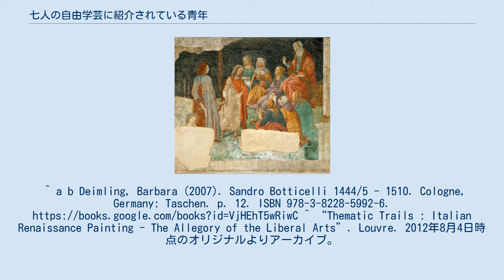七人の自由学芸に紹介されている青年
『七人の自由学芸に紹介されている青年』、または『「法」によって「慎重」とほかの自由学芸に紹介されるロレンツォ・トルナブオーニ』、または『自由学芸に紹介されているロレンツォ・トルナブオーニ (イタリア語: Giovane Introdotto tra le Arti Liberali) 』は、1483年から1486年ごろのイタリアのルネサンス期の画家、サンドロ・ボッティチェッリによる絵画である。
 ロレンツォ・デ・メディチの叔父であり、メディチ銀行のローマ支部長であるジョヴァンニ・トルナブオーニが所有するフィレンツェ近郊の田舎の別荘であったヴィラ・レンミは、この絵とその対作品『若い婦人に贈り物を贈るヴィーナスと三美神』によって本来飾られていた。
 それらの絵画は、おそらく、ジョヴァンニの息子ロレンツォとアルビッツィ家のジョヴァンナとの1486年の結婚式のために依頼されたので、この二人を描いていると考えられている。
 『七人の自由学芸に紹介されている青年』は、自由学芸 (リベラル・アーツ) を表す寓話的な人物の輪の中に、擬人化された「文法」によって導かれた若い男、おそらくロレンツォ・トルナブオーニを描いている。
「慎重」によって主催され、人物の輪は、「修辞学」、「論理学」、「算術」、「幾何学」、「天文学」、「音楽」も含み、それぞれが様々な属性によって特定できる。
古代では、自由学芸は自由な人にふさわしい教育を示していたので、絵画は若い男の幅広い教育を証明している。
「算術」の姿は、若い男に挨拶する際に手を差し伸べているのが見られる。
銀行家の末裔であるトルナブオーニは、おそらく数字に焦点を当てた教育を受けていたのであろう。
 二点の絵画は、1873年に白塗り層の下でヴィラ・レンミで発見され、元の場所から剥離された。
両作品は現在、パリのルーブル美術館にある。
^ a b Deimling, Barbara (2007). Sandro Botticelli 1444/5 - 1510. Cologne, Germany: Taschen. p. 12. ISBN 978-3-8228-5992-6. ^ “Thematic Trails : Italian Renaissance Painting - The Allegory of the Liberal Arts”. Louvre. 2012年8月4日時点のオリジナルよりアーカイブ。
2011年7月22日閲覧。